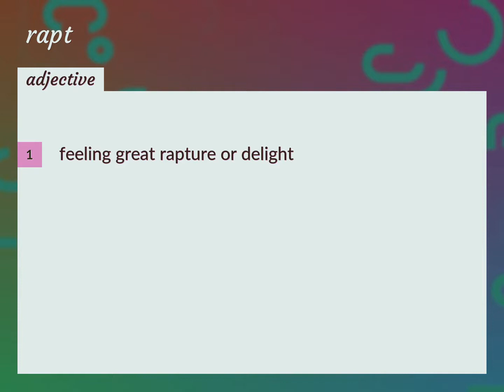Rapt | meaning of Rapt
What is RAPT meaning?